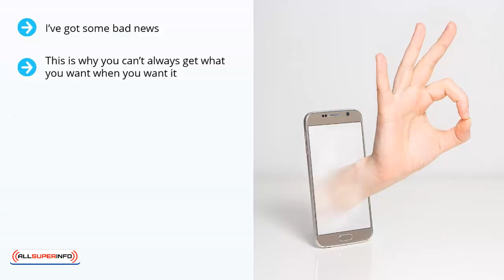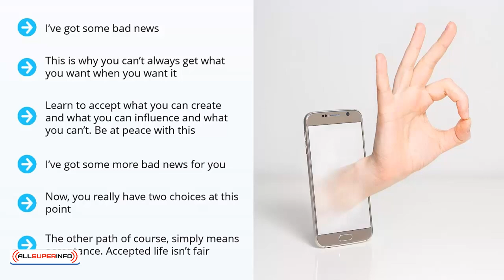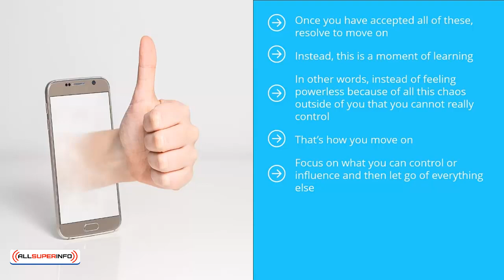10 Learn to Move on